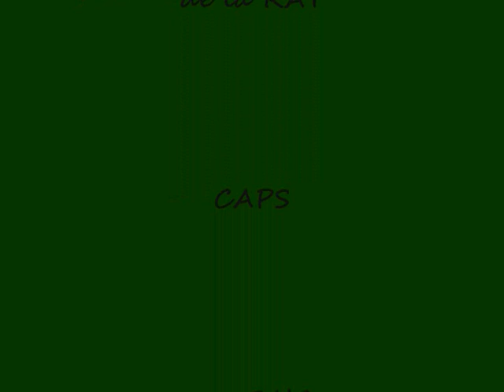Partie a bataville du 22 (partie 2).wmv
Très bonne partie d'airsoft à Bataville